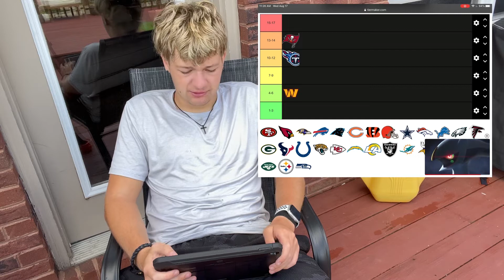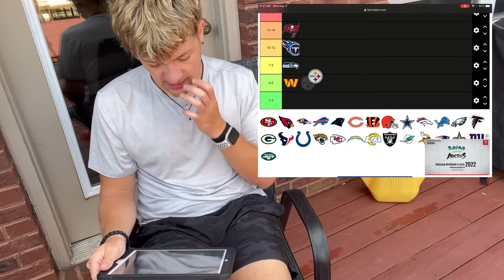NFL 2022 season predictions!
Here are my NFL predictions for this coming season 22-23 what are your predictions ?